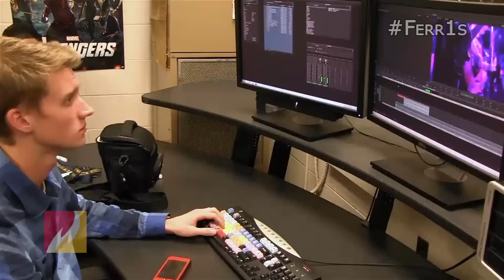Ferris First: Chris Marston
Ferris State University Television and Digital Media senior Chris Marston discusses why Ferris was his No. 1 choice.